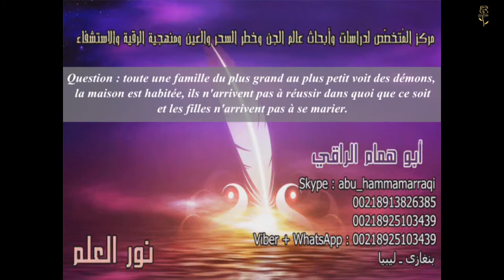Question 23. Faut-il changer de maison ? - Raqy Abou Hamam